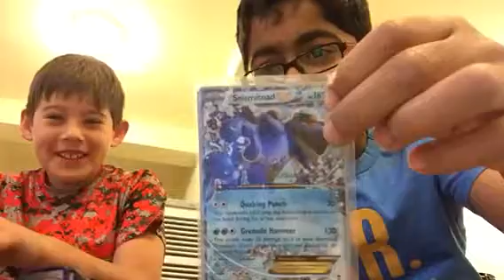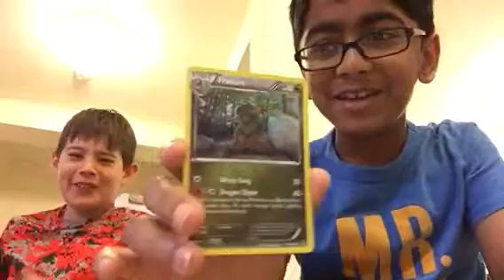Showing nicks Pokémon